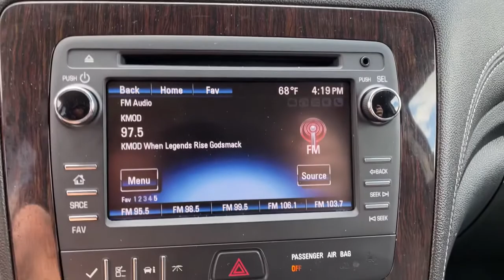2015 Chevrolet Traverse Tulsa, Broken Arrow, Owasso, Bixby, Joplin, OK 21338A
Blue Velvet Metallic Used 2015 Chevrolet Traverse available in Tulsa, Oklahoma at Jim Norton TTown Chevrolet. Servicing the  Broken Arrow, Owasso, Bixby, Joplin, OK area.

2015 Chevrolet Traverse 4D Sport Utility Blue Velvet Metallic 6-Speed Automatic AWD AWD.brbrPriced below KBB Fair Purchase Price!brbrbrAwards:br * JD Power Initial Quality Study * JD Power Initial Quality Study JD Power Dependability Study * 2015 KBB.com 10 Best Certified Pre-Owned 3-Row SUVs Under $30000 * 2015 KBB.com Best Buy Awards FinalistbrThis vehicle has been through a multi-point inspection by an ASE Certified technician. All identified issues deemed necessary were fixed. Fully detailed and ready for immediate delivery. Our Chevrolet Finance Center works with all credit types from good to bad. Get Pre-Approved for and auto loan now at:brbr Tulsa used car superstore. When it comes to Auto Financing every consumer is looking for two things:brAffordable car loan rates.brFlexible auto loan terms. With Ally Financial Services you get both and more! We offer competitive Auto Finance rates on new and used Chevrolet vehicles as well as GM Certified Pre-Owned Vehicles. In addition take a look at other used car brands that we have on our lot at reduced pricing. At Jim Nortons T Town Chevrolet we sell cars at prices our customers in Tulsa Broken Arrow Bixby Owasso and Oklahoma City can afford.